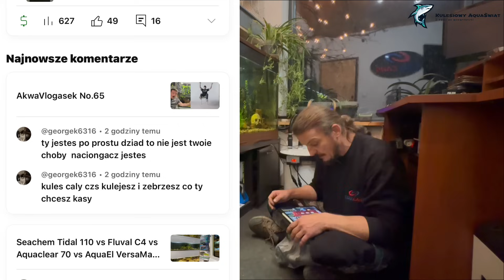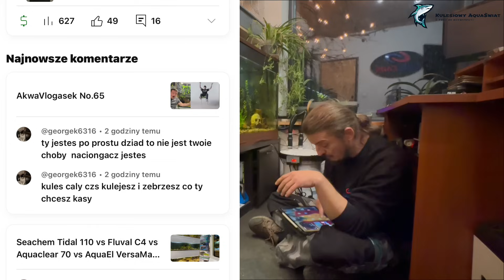AkwaVlogasek No.73 - Co dalej z HW5000 ? Pozdrowienia dla “Grzesia” , kolejne prezenty…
Witamy serdecznie w kolejnym AkwaVlogasku!